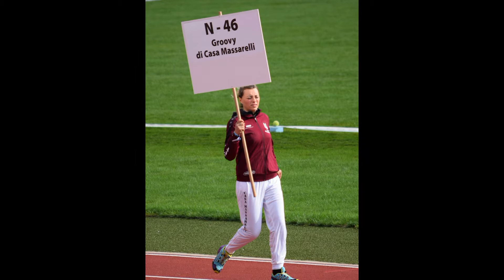2017 SV BSZS in Ulm NKGR part 27 N-46 Groovy di Casa Massarelli